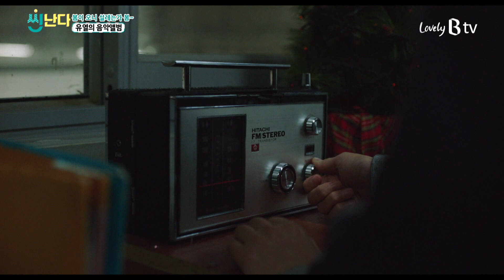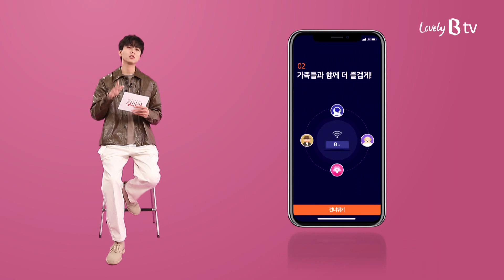[B tv 영화 추천/무비빅 #160] 씬난다 ‘와일드 마운틴 타임’, ‘유열의 음악앨범‘, ‘가장 보통의 연애’, ‘내안의 그놈’, ‘뷰티 인사이드’ 다시 보기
아일랜드의 한 마을에서 농장을 꾸리고 있는 ‘로즈메리’(에밀리 블런트)와 ‘안토니’(제이미 도넌). ‘로즈메리’는 어린 시절부터 일편단심 ‘안토니’를 바라봤지만 연애에는 쑥맥인 그는 아는 듯 모르는 듯 덤덤하기만 하다. 어느 날, 뉴욕의 은행가인 ‘아담’(존 햄)은 농장을 둘러보기 위해 마을을 찾는다. 어느새 ‘아담’과 ‘로즈메리’ 사이에는 미묘한 기류가 흐르기 시작하고, 세 사람의 관계는 점점 꼬이기 시작하는데…
‘와일드 마운틴 타임’

설레는 봄, 연애 세포 활성화를 위한 추천작
‘유열의 음악앨범’, ‘가장 보통의 연애’, ‘내안의 그놈’, ‘뷰티 인사이드’